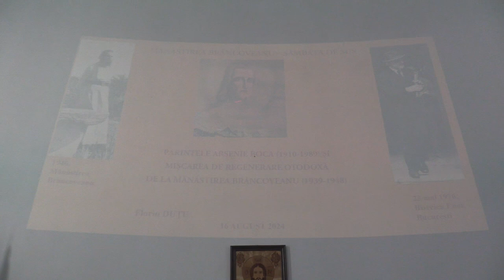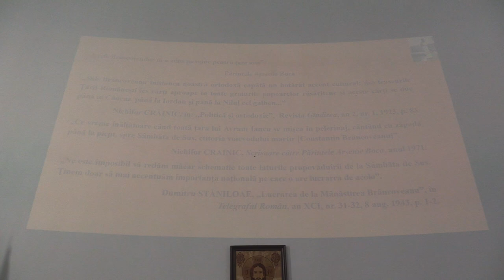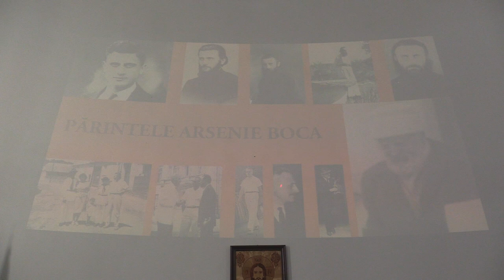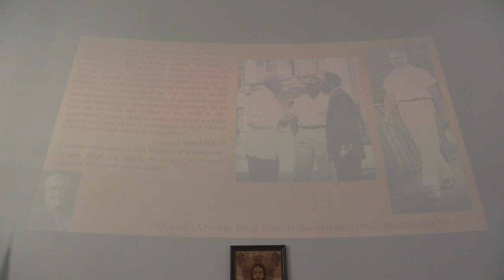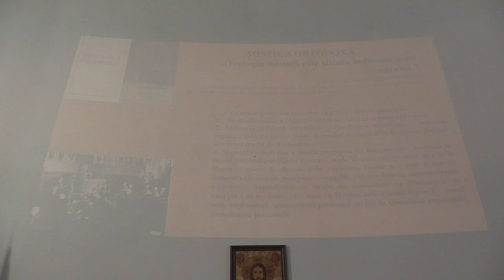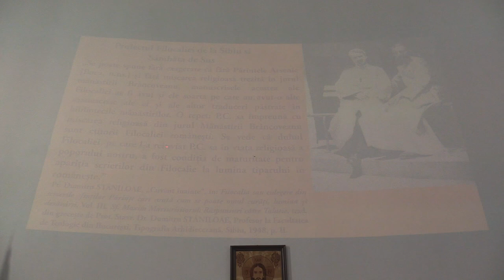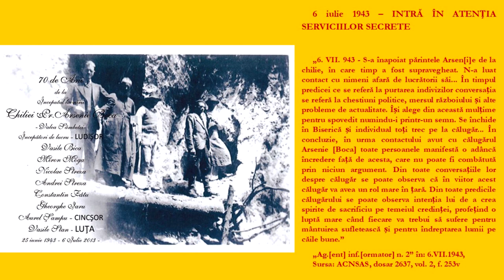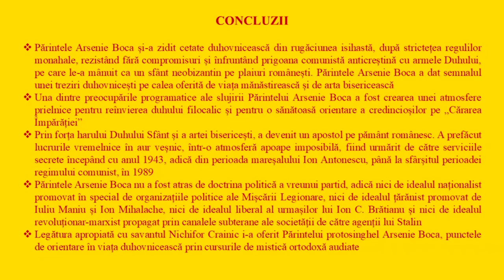(09) Prof.Dr Florin Duțu: Pr. Arsenie Boca și Mișcarea de regenerare ortodoxă de la Măn. Brâncoveanu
Vineri, 16 august 2024, de la ora 12:30, cu înalta binecuvântare a IPS Acad.Prof.Univ.Dr. Laurențiu Streza, Arhiepiscopul Sibiului și Mitropolitul Ardealului, în parteneriat media oficial cu Asociația Lăcașuri Ortodoxe, a avut loc Conferința Națională "Sfinții Martiri Brâncoveni, 310 ani de la trecerea lor la cele veșnice (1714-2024)".

Au conferențiat:

 - Prof.Univ.Dr. Radu Ștefan Vergatti, București: "Domnul Sfânt Martir Constantin Brâncoveanu - mare ctitor al patrimoniului cultural-religios românesc (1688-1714)";
 - Pr.Prof.Dr. Florin Șerbănescu, București: "Arhimandritul Ioan de la Hurezi. Argumente pentru canonizare";
 - Prof.Univ.Dr. Mihaela Palade, București: "Iconografia Sfinților Împărați Constantin și Elena de la Hurezi - între Renaștere și Baroc";
 - Pr.Prof.Dr. Ioan Caraza, București: "Semnificația Imnelor brâncovenești la poetul național Ioan Alexandru (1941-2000)";
 - Prof.Dr. Florin Duțu, București: "Părintele Arsenie Boca și Mișcarea de regenerare ortodoxă de la Mânăstirea Brâncoveanu (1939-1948)".

Gazdă eveniment: Arhimandrit Atanasie Roman.

Locație: Academia Sâmbăta - Mânăstirea Brâncoveanu, Comuna Sâmbăta de Sus, jud. Brașov, Zona Turistică, Nr. 1.

Organizatori:
 - Prof.Univ.Dr. Gheroghe F. Anghelescu, Președintele FEPAM;
 - Lect.Univ.Dr. Ionuț Gh. Chircalan.

Partener Media: Asociația Lăcașuri Ortodoxe.

Mai jos, imagini și video de la eveniment.